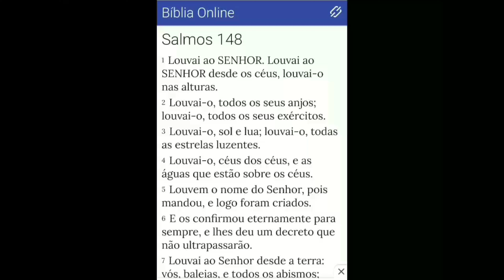Pronuncia do nome do Eterno Pai (Abba) parte 2.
Fontes pesquise no Google sobre o verdadeiro nome de Deus ou sobre o Tetragrama sagrado,  você irá ver papiros, taboas de pedras, manuscrito com o nome santo em hebraico.